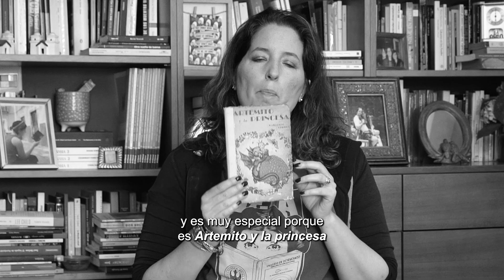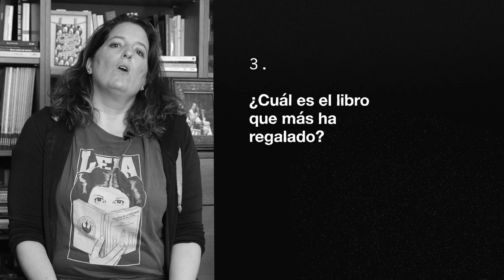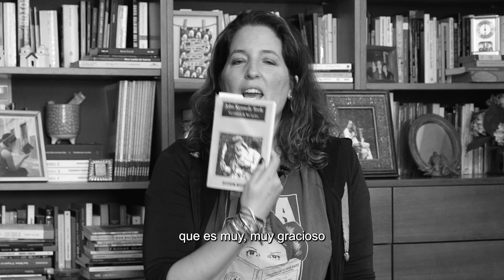Cinco preguntas a Agustina Bazterrica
Agustina Bazterrica, la autora de la inolvidable Cadáver exquisito, nos ofrece en esta nueva y esperada novela una distopía perturbadora, en la que resplandece la naturaleza oscura de una falsa divinidad, un dios abusivo, pero también la forma subrepticia, aunque poderosa, de la amistad.